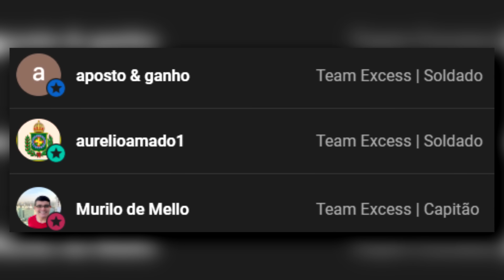TV do Uruguai mostra Venda de Aviões Militares do BRASIL | Português reage